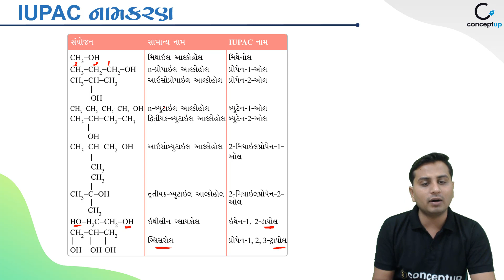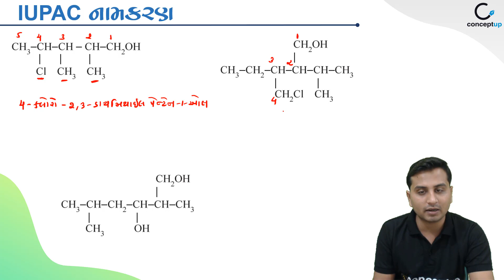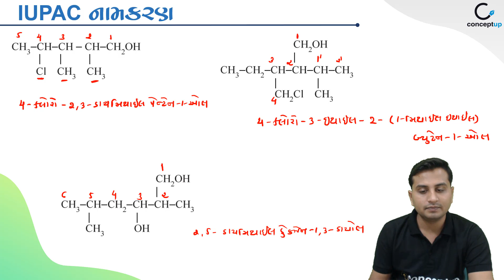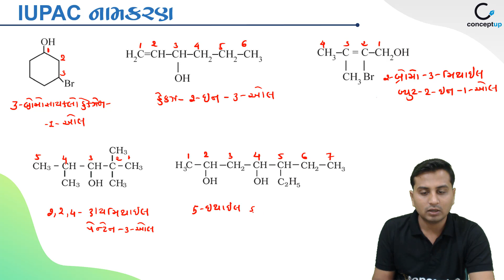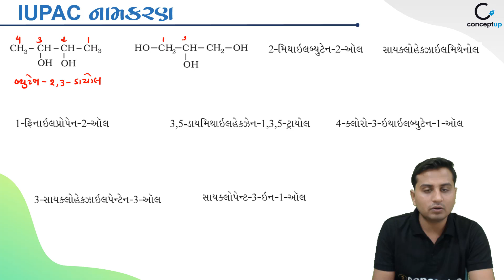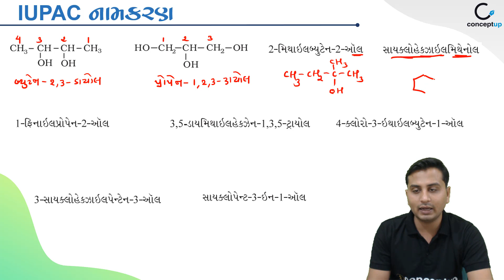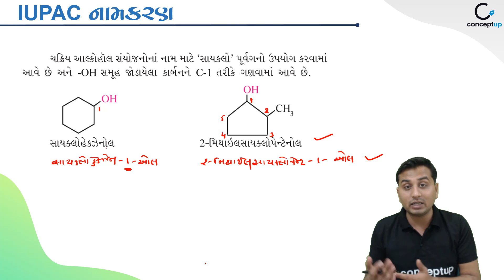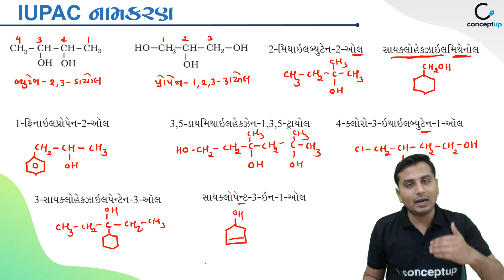Alcohol | IUPAC Nomenclature | Class 12 | Chemistry | Conceptup | Jainik Khadasaliya | in Gujarati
Join થવા માટે Telegram માં Search કરો Conceptup અથવા નીચે આપેલ Link પર Tap કરો.)

Conceptup All Lectures for NEET, JEE, GUJCET, and GSEB Aspirants

Jainik Khadasaliya sir teach CHEMISTRY in Gujarati, Watch Now

More Useful Links :
-- Concept Up --